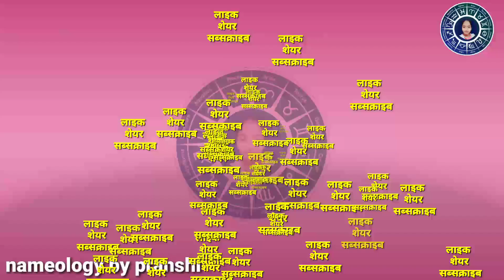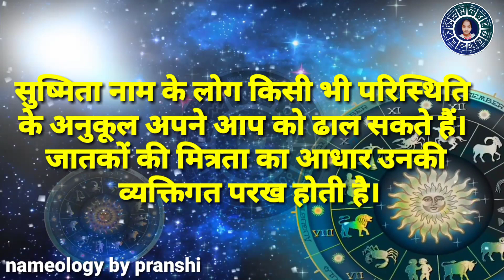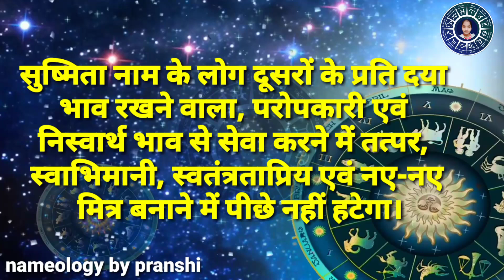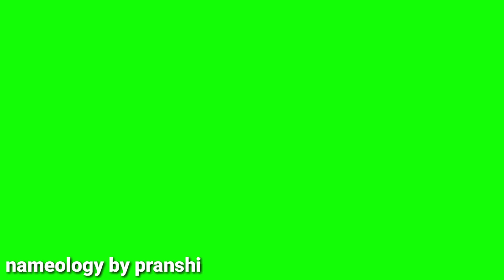Susmita naam ke vyakti kaise hote hain | सुष्मिता नाम के‌ लोग कैसे होते हैं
देखिए हमारी वीडियो के माध्यम से अपने नाम के बारे में सारी जानकारी अगर वीडियो अच्छी लगे तो चैनल को सब्सक्राइब जरूर करें जिससे कि आपको नई नई जानकारी मिलती रहे धन्यवाद🙏